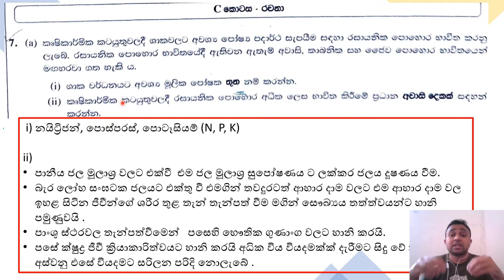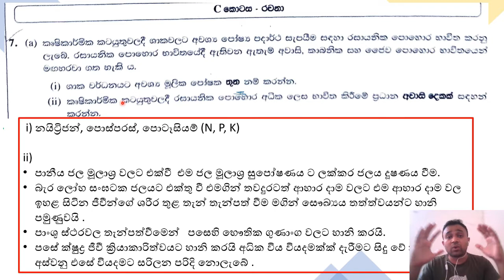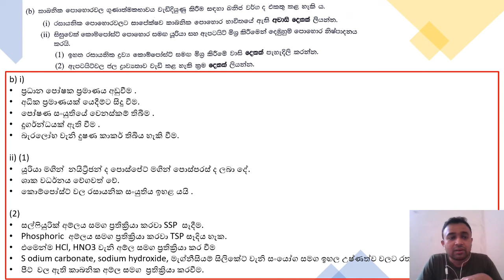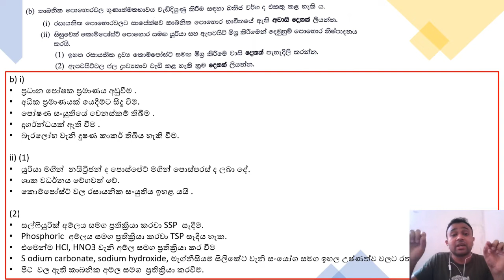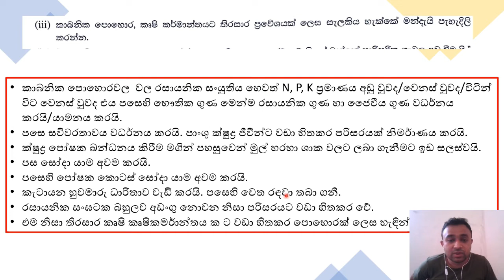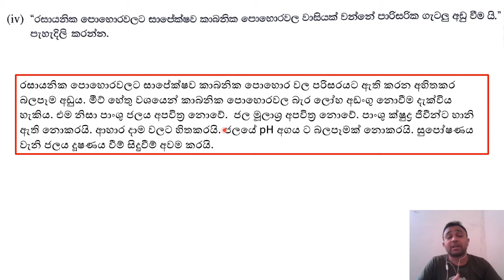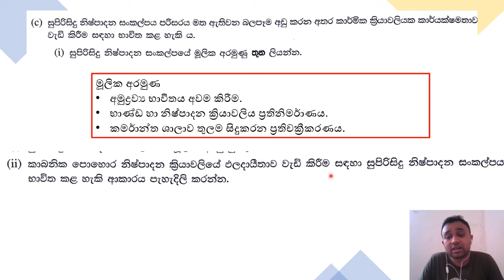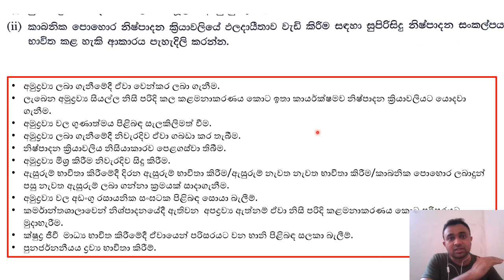SFT 2021 Essay Answers II 2021 රචනා උත්තර ටික හරියට බලමුද? II ප්‍රශ්න අංක - C 07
NeverEver Education එක්ක SMARTර්‍ විදියට වැඩ කරමු - ඊලග EXAM එක ගොඩ දාමු

SFT 2021 Essay හරියට උත්තර ටික බලගන්න මෙ video එකත් එක්ක එකතු වෙන්න.